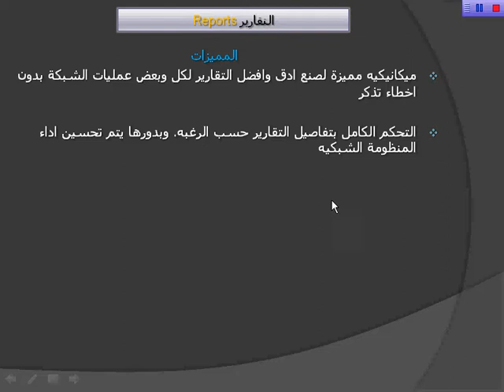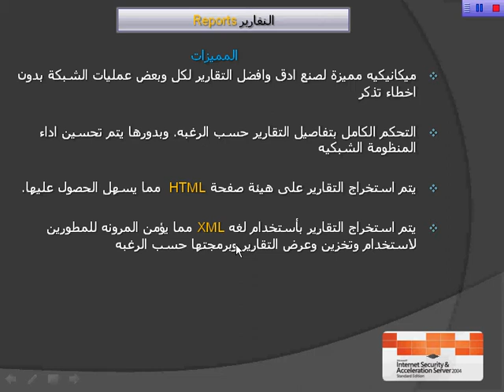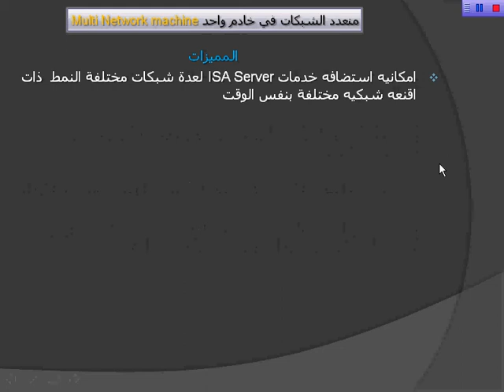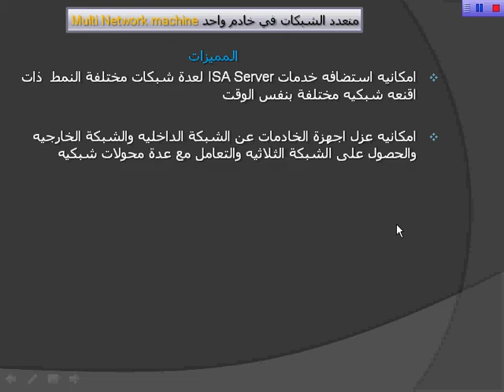تعلم مميزات ISA Server O2Run محمد العايد مقطع رقم - 14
تعلم مميزات افضل واقوى انظمة الشبكات ISA Server 2004 & 2006
بكل سهولة وتشويق - وسوف تجد مقاطع اخرى للتدريب على استخدامه محمد العايد